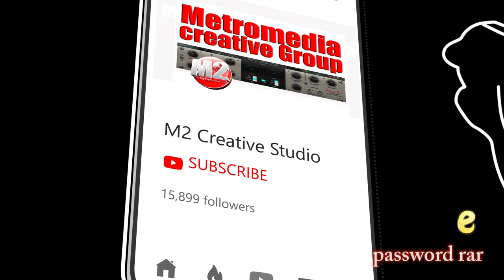Baby Picture Frames Bob